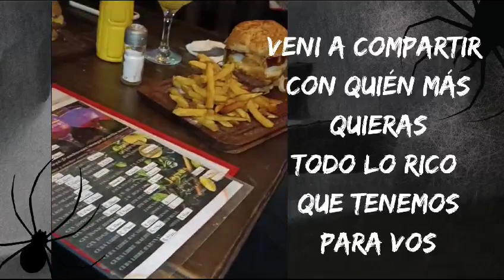Jason el 28 de Octubre en Esquina Vernet 💪🎃